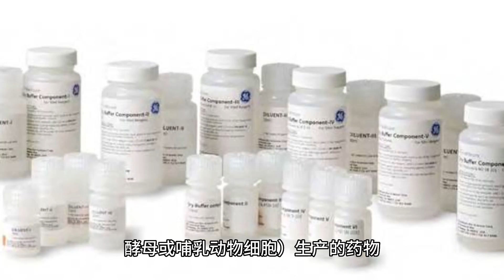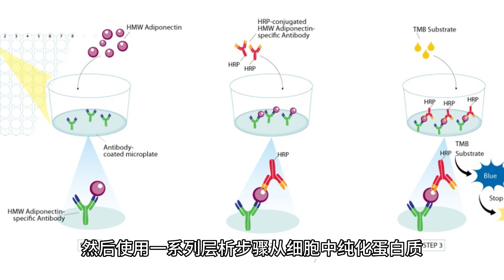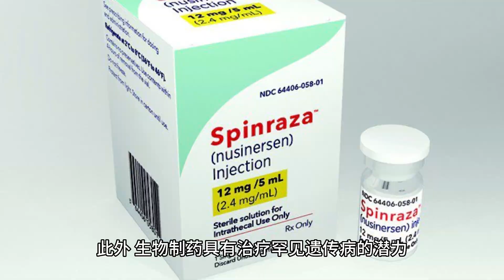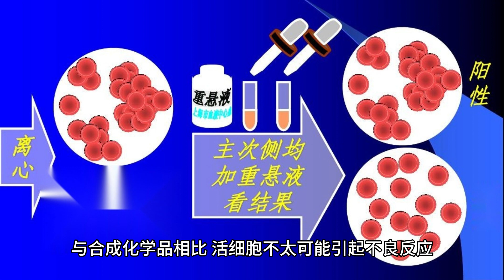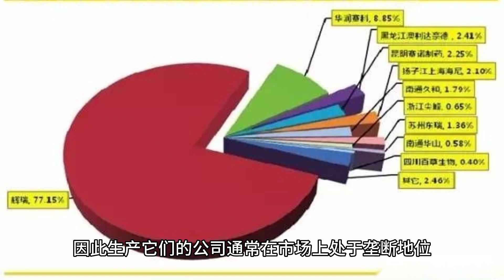了解 Biopharmaceuticals 生物制药：医学革命 (5 分钟微学习) ENG Subtitle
Biopharmaceuticals: Revolutionizing Medicine